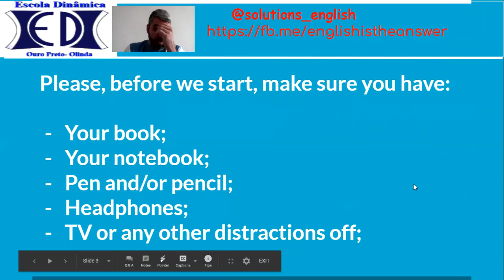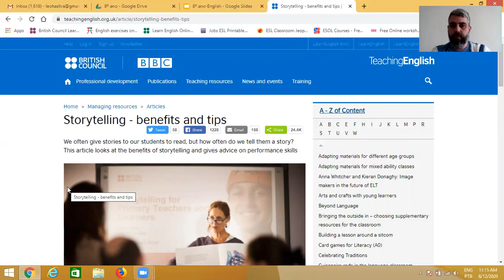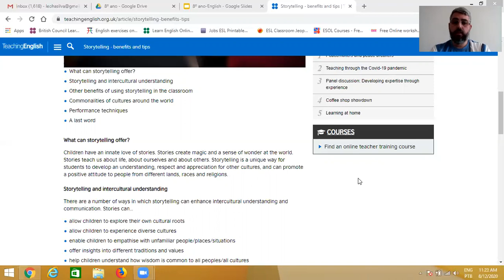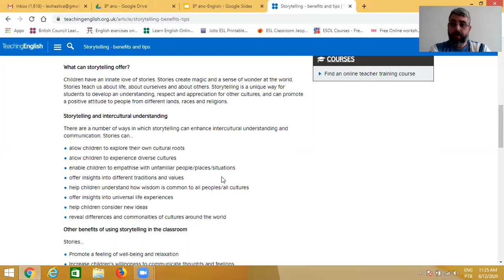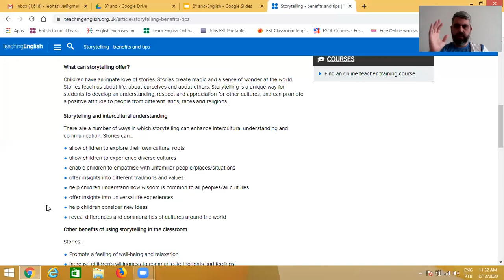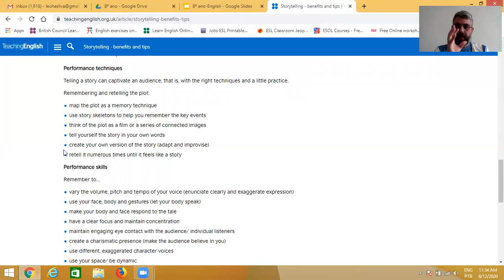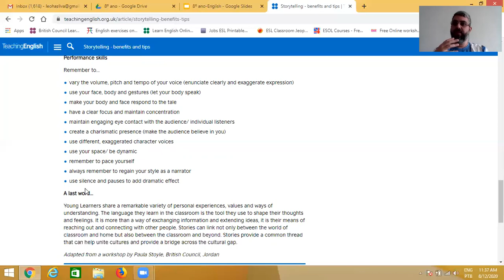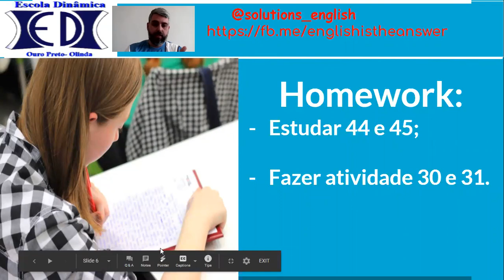Aula de Inglês do 8ºAno 07.01.2021 Prof. Leonardo